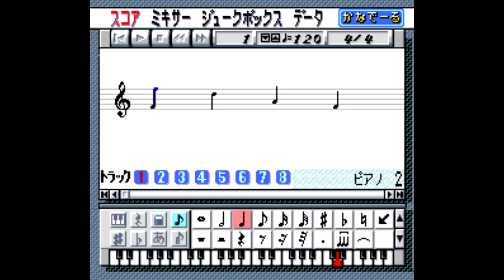Forgotten Games: Cotton 100% - SNESdrunk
Japan-only Super Famicom and PlayStation game. Also known as Marchen Adventure Cotton 100%...